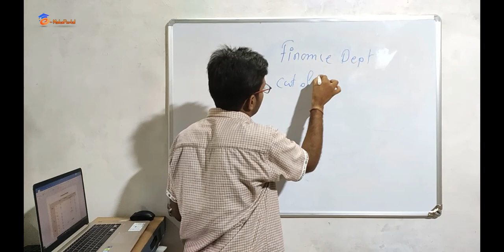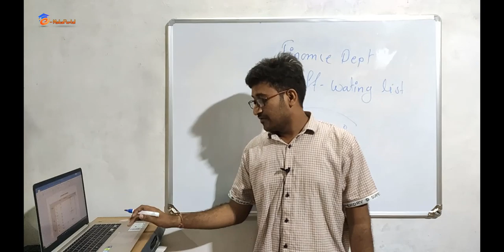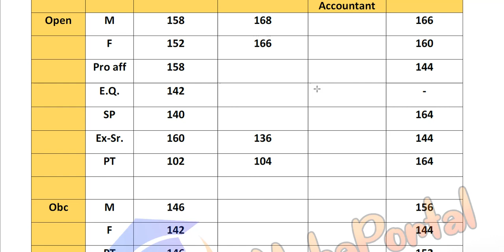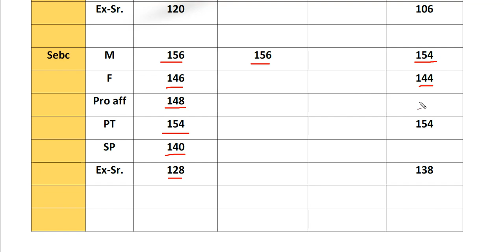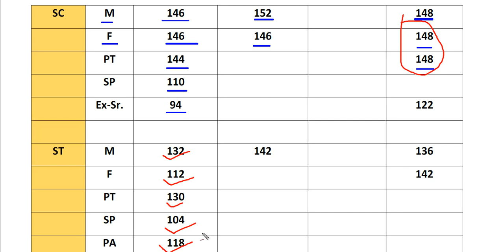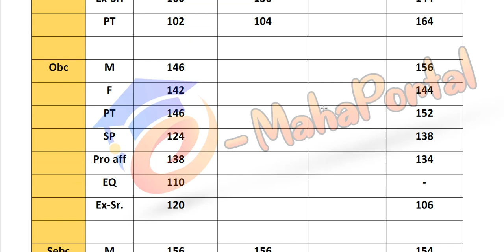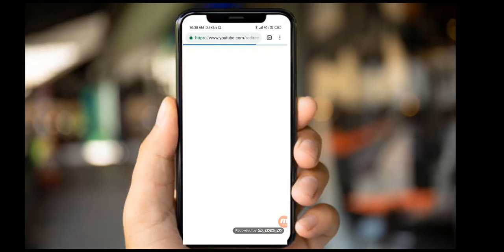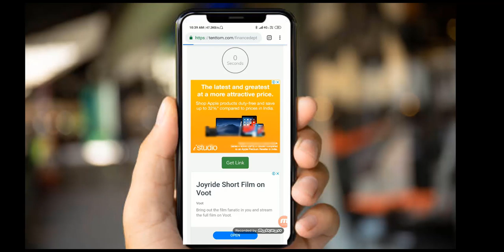Pune Division Cut-off & Waiting list || Finance Department Result 2019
Cut-off and waiting list PDF file link click here and downlode.

या क्लासचे वैशिष्ट्य असे आहे की जेही काही विद्यार्थी,विद्यार्थिनी तसेच गृहिणी घराबाहेर classes करिता जाऊ शकत नाहीत त्यांनाही नोकरीची संधी उपलब्ध करून देणे  हाच एकमेव उद्देश ठेवून आम्ही हे क्लासेस घेत आहे.  त्यांच्याकरिता ही सुवर्णसंधी आहे त्यांनी या संधीचा पुरेपूर फायदा घ्यावा

_कृपया हा video तुमच्या मित्र मैत्रिणींना शेअर करा, ज्यामुळे गरजू मुला-मुलींना channel चा फायदा होईल. ​_

*Admin*
e-MahaPortal Youtube Channel